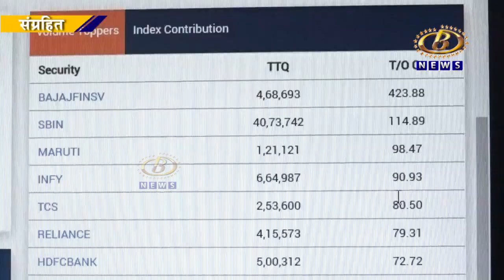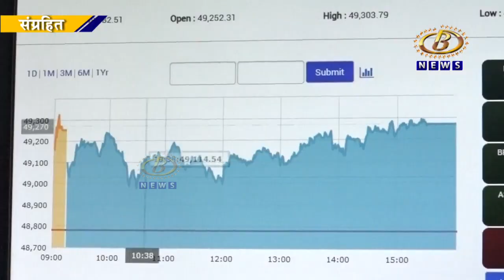६४ हजार ८० वर गेलेल्या सेन्सेक्समुळं गुंतवणूकदारांना एका दिवसात ३ लाख कोटींचा फायदा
सेन्सेक्समध्ये ४८९ अंकांची वाढ, ६४ हजार ८० वर गेलेल्या सेन्सेक्समुळं गुंतवणूकदारांना एका दिवसात ३ लाख कोटींचा फायदा